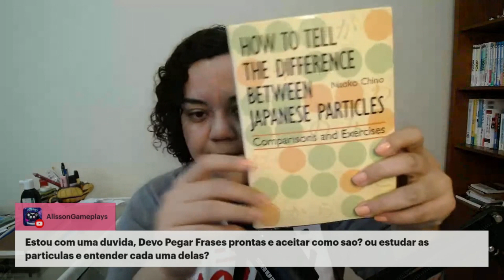Como lidar com as partículas em japonês?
As partículas desempenham um papel fundamental na estrutura gramatical da língua japonesa e.indicam as relações entre as palavras em uma frase, como sujeito, objeto, tempo, lugar, entre outras funções. Compreender o seu uso correto é essencial para formar sentenças coerentes e comunicar-se efetivamente em japonês.

Apenas decorar as frases prontas, sem entender as partículas não solidifica seu conhecimento da língua porque, ao memorizar frases sem compreender o papel das partículas, pode levar a dificuldades em criar suas próprias frases e interpretar corretamente o significado de outras frases.

Ao estudar as partículas,ganha-se uma compreensão mais profunda da gramática da língua japonesa e facilita o processo de aprendizado de outras estruturas gramaticais mais complexas, já que muitas delas dependem do uso correto das partículas como base. Dominar as partículas é, portanto, um passo fundamental para o avanço no aprendizado de japonês.

Entre no grupo silencioso de WhatsApp para ficar sabendo das lives!